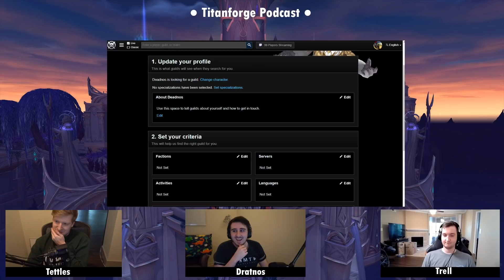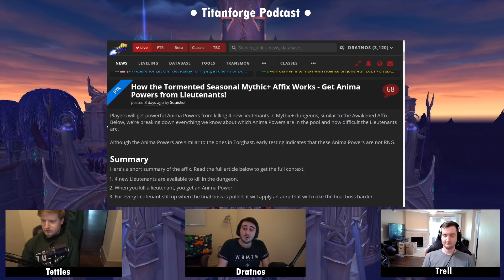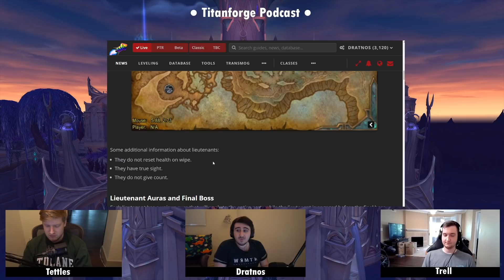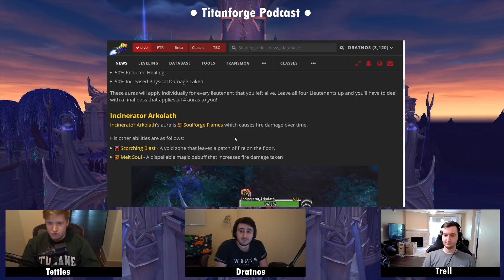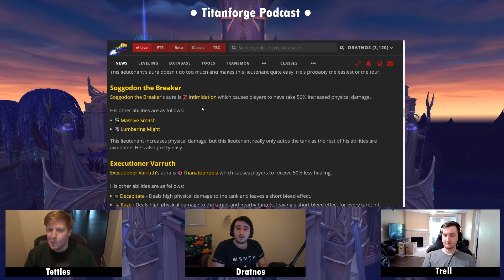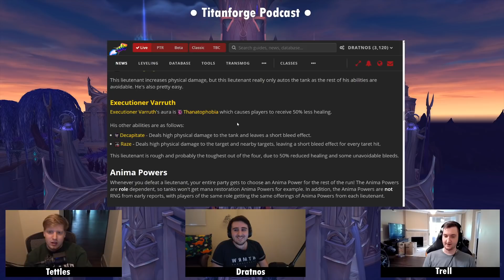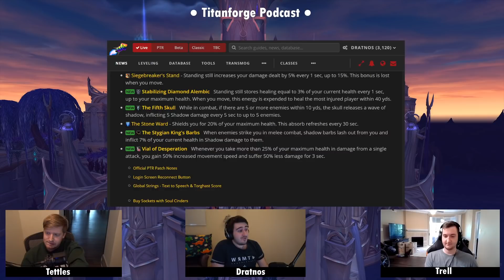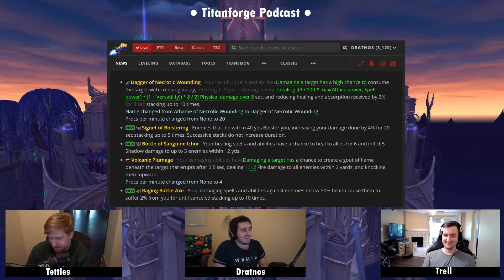Titanforge Podcast EP 93 - New Affix: Tormented and The Great Push Retrospective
0:00 Introduction / Rambling
17:52 The Great Push
52:18 Tip of the Week
1:03:04 Main Topic: Tormented!
1:22:02 Patreon Thanks
1:24:47 Q&A